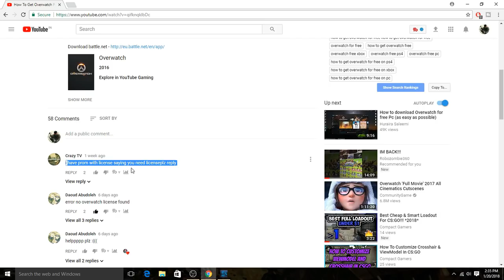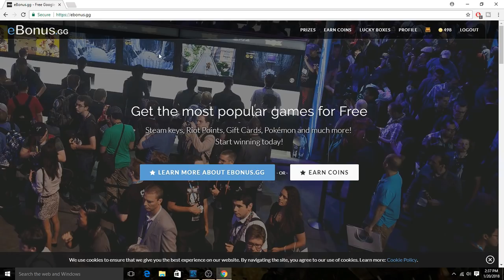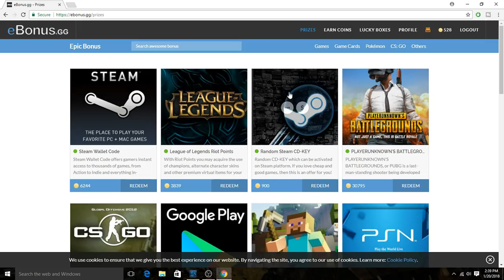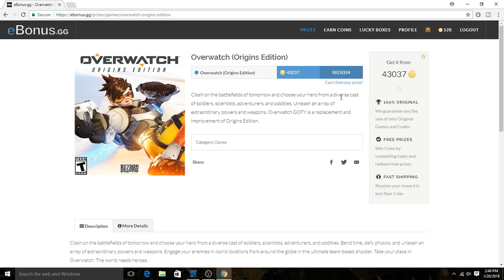How to Fix Overwatch License not found | Solution *2018* | OUTDATED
Make sure that you are logging in to the correct Blizzard account, and that it has Overwatch added to it. If you are logging in to the correct account and still receive this message, contact Customer Support for assistance. Note: An active Overwatch license may be visible on accounts which do not own Overwatch.

Sub and like for future tutorials :D